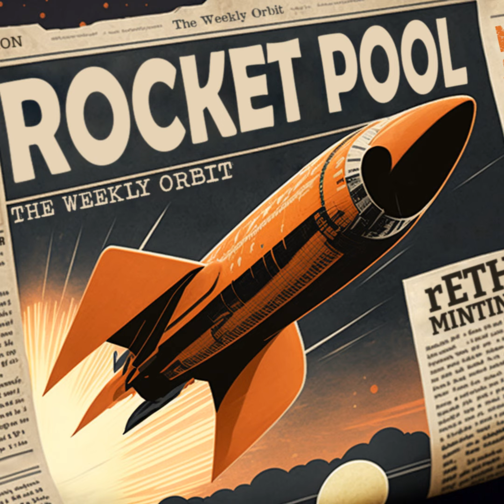The Weekly Orbit 16 Feb 2024 #41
This week's headlines:
- ETH is ripping
- Smoothing Pool rewards
- RPIP-30 Tree #2 takes effect
- Samus' cohesive proposal
- Starknet airdrop
- Lift Off @ETHDenver
- Wins

Podcasts
RSS feed:
Google: .

0:00 Intro

1:00 ETH ripping

8:44 RPIP-30 Tree #2 in effect for RPL rewards

11:53 Smoothing Pool rewards

13:07 Sassano's Rocket Pool revenge arc

13:39 Samus' Cohesive Proposal

27:59 Starknet airdrop

38:39 Lift Off  @ETHDenver

41:23 Wins